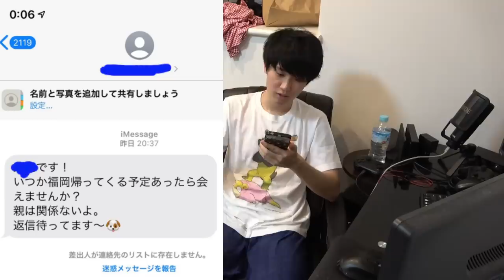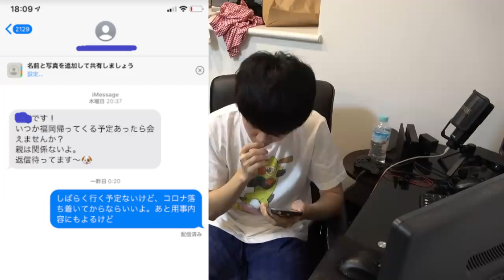７年間連絡を取ってない「妹」に連絡してみた結果……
人間として成長するときがきた

このチャンネルはライバロリのサブチャンネルです。